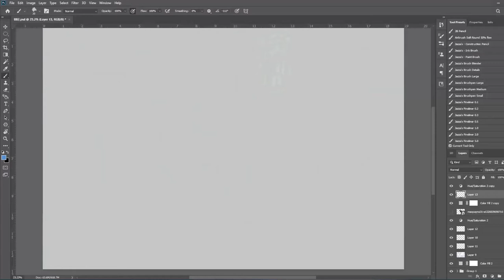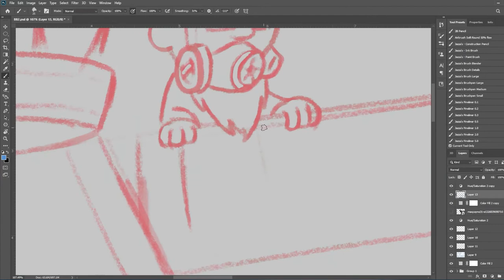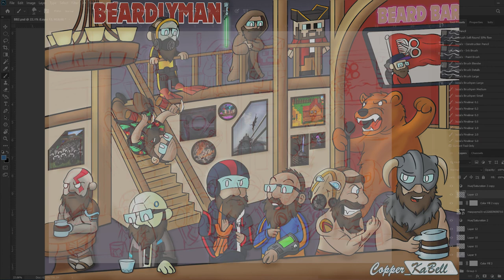A Beard Bar Christmas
A speed paint gift for another streamer friend of mine Beardlyman. The guy who got me into streaming and pushed my art to the next level. Merry Christmas bud.